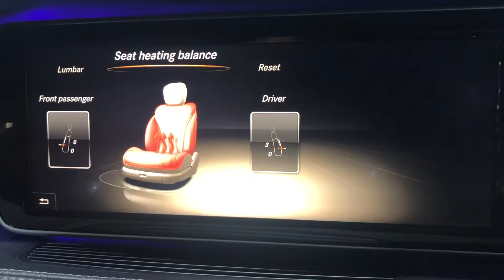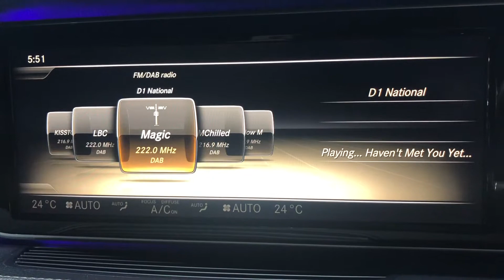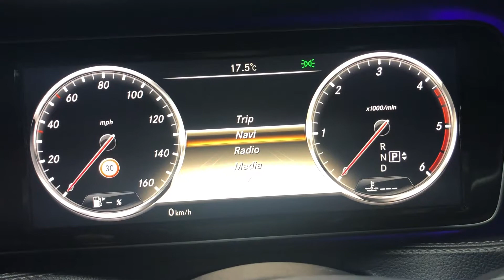MERCEDES S350 CDI BLUETEC SE L 7G